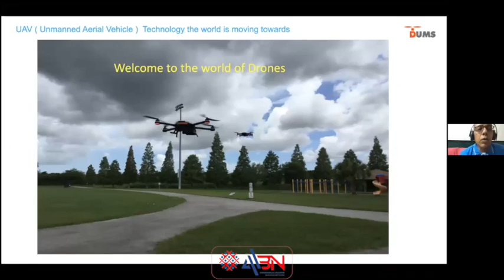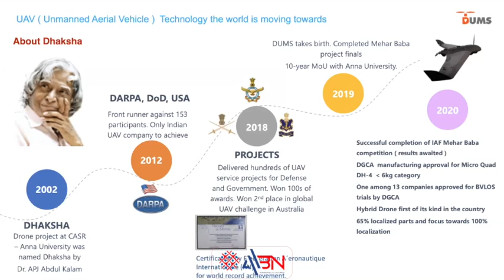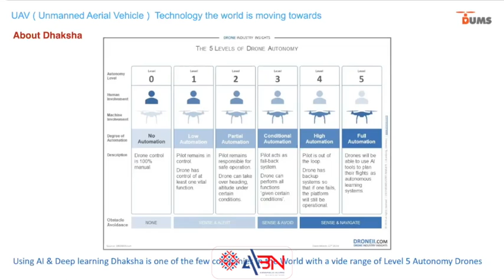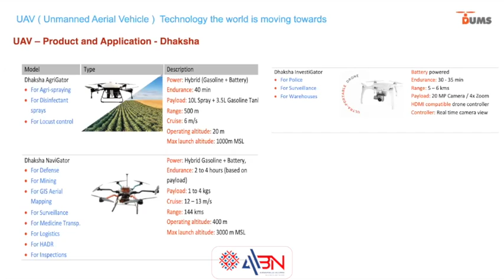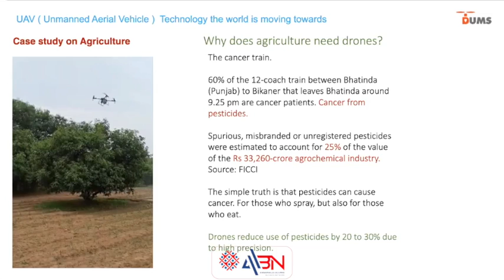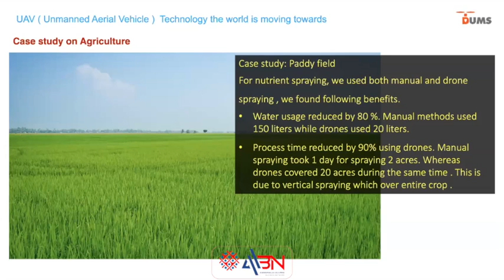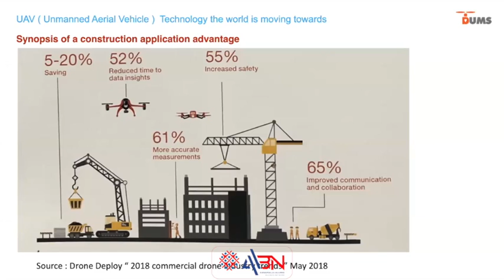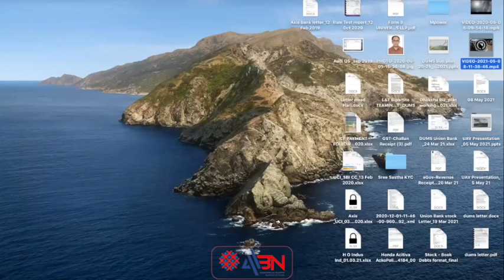036 - Unmanned Aerial Vehicle (UAV) - A Perspective & Recent Developments - Ramanathan N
AABN Webinar #036 - Unmanned Aerial Vehicle (UAV) - A Perspective & Recent Developments - Ramanathan N